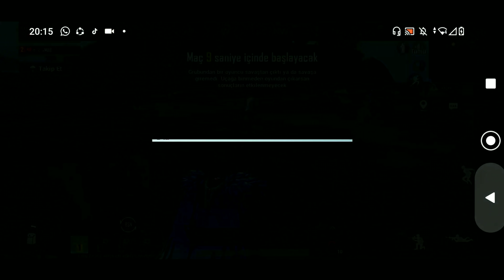SEVGİLİMİN HESABINI BOZDUM (KÜFÜR ETTİ)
merhaba arkadaşlar bu video için çok uğraştık umarım beğenirsiniz ♥️